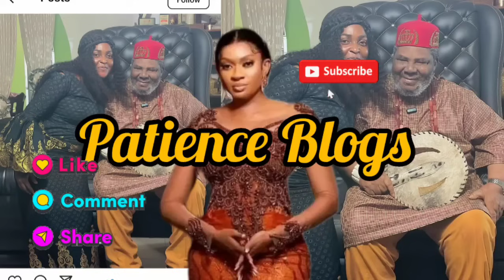PETE EDOCHIE TELL BLESSINGCEO THE TRUE STORY OF YUL EDOCHIE & QUEENMAY EDOCHIE